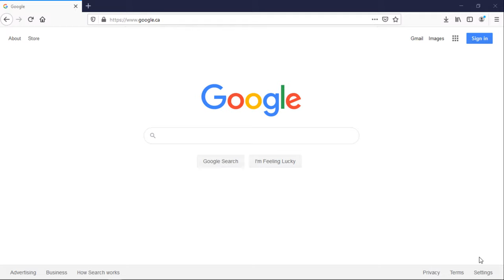How to Install PowerISO on Windows 10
In this tutorial we're going to show you how to install PowerISO on Windows 10.